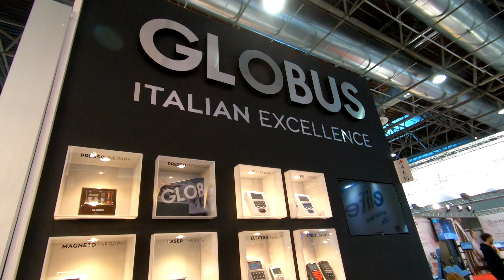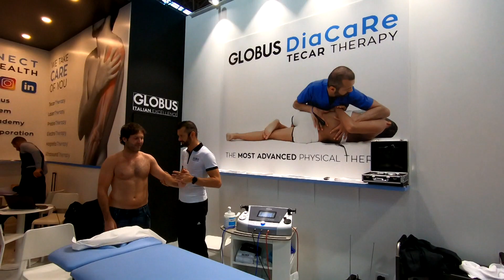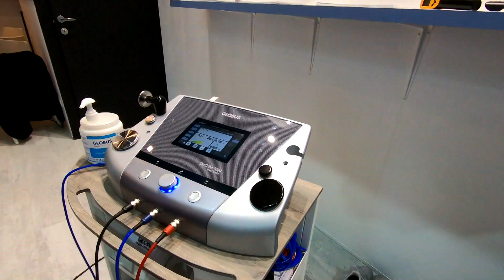Globus DiaCaRe 7000 and FASCIA TOOLS | Workshop at MEDICA 2019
Video from MEDICA exhibition, November 2019, Dusseldorf, Germany.

DiaCaRe 7000 is the most comprehensive, powerful and versatile machine in the range of radio frequency machines (TECARTHERAPY).
DiaCaRe 7000 operates in capacitive and resistive mode for the treatment of pain and both chronic and acute disorders of osteoarticular and muscular system. It is also recommended for the treatments of edemas and hematomas in the acute phase.

The principle on which it is based is that of endogenous heat produced with high frequency currents which heal your body using your internal energies and the natural self-regeneration mechanisms of tissues and muscles.

The choice of programs and the change of parameters are very easy to do thanks to a color touch screen.

The menu provides a complete set of Preset Programs and an Atlas describing treatments divided into different body parts with color pictures.

Main features:

MULTIFREQUENCY
Different selectable working frequencies (400khz – 470khz – 700khz – 1000khz – 1200khz.).The ability to have multiple frequencies allows the operator to work in a timely manner to different depths.

AUTOMATIC FREQUENCY SCANNING
The automatic scanning program allows, within the same treatment, to transport energy in an uniform way, before in the deeper tissues, then in the middle, and finally in the more superficial tissues.

TRANSDERMAL DELIVERY
The program allows to facilitate the absorption of the active principle of a drug or cream.

AUTOMATIC APPLICATION MODE
After choosing the parameters and placing the electrodes, simply start the automatic program. The operator, in this way, will have the possibility to integrate the therapy with manual techniques.

ATHERMY TREATMENTS
Biostimulation of tissues without heat generation thanks to the controlled pulsed output.

PULSED TREATMENTS
Ability to use programs with pulsed emission of different ratio (duty cycle). This, for example, allows to maintain high the energy transferred to the tissues preserving, at the same time, a good temperature control.

DiaCaRe and FASCIA TOOLS
GLOBUS has combined the TECAR DiaCaRe technology with Instrument Assisted Soft Tissue Mobilization techniques (IASTM), putting together the advantages of these two extraordinary therapeutic options.